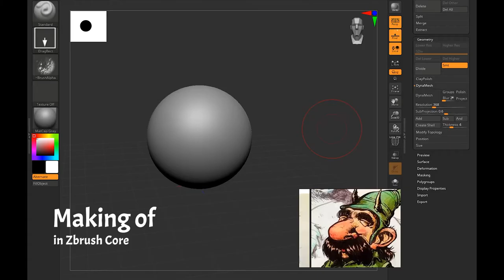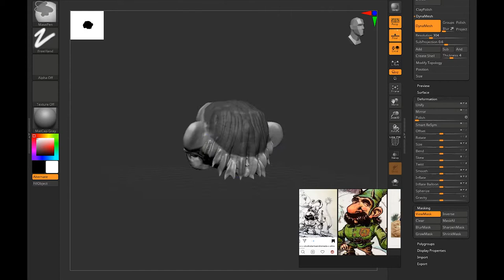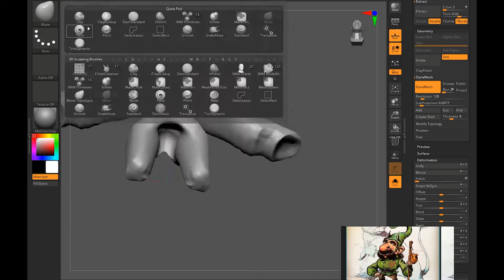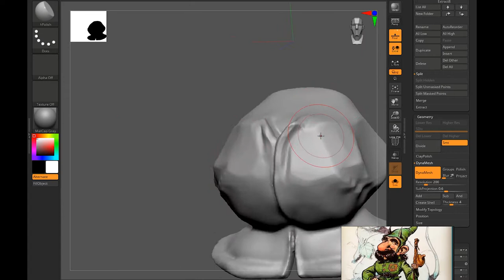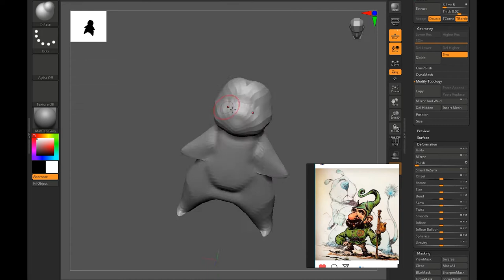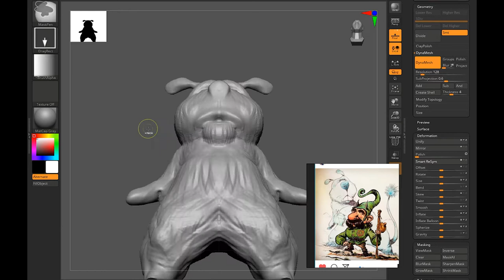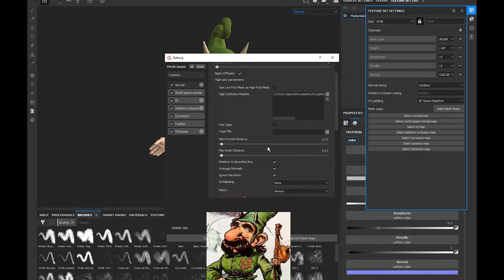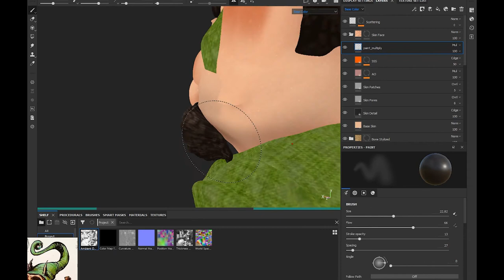Robosco making of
based on a superb illustration made by Cristian Stenico
I created a personal project trying all the aspect of the character design: modeling, posing, unwrapping, texturing, retopology. I hope you like it. Feel free to post a comment and critics are welcome